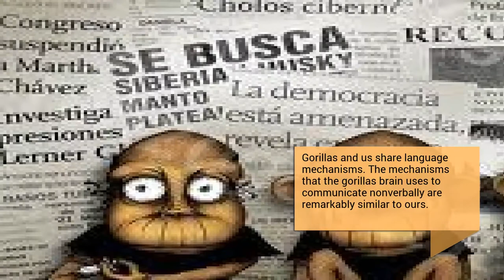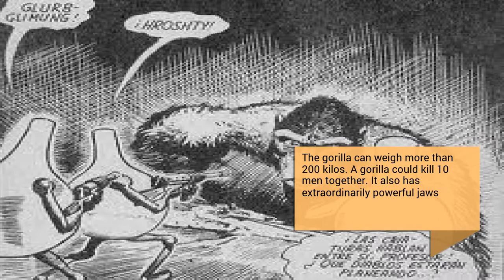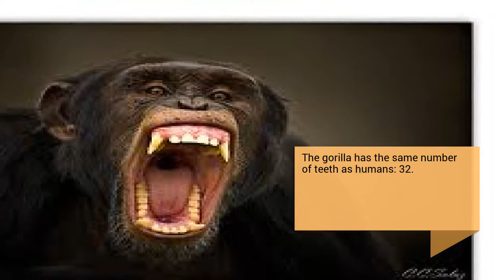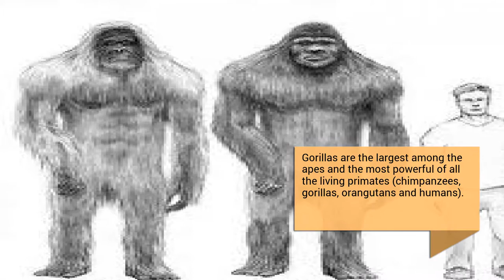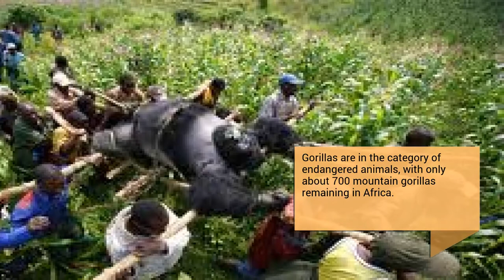Curiosities about gorillas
Gorillas are very close to humans and are considered highly intelligent. A few individuals in captivity have learned a simplified sign language. Historically it is related to man by his great physical resemblance to the point of being declared and backed by science the theory of 'Evolution'; the current situation of this affirmation is the little acceptance that it has inside the society because the majority of people choose to look for their answers inside the creationist theory.

"Curiosities about gorillas" presents...

Apes recognize the voice of their species more than any other sound

Gorillas and us share language mechanisms. The mechanisms that the gorilla's brain uses to communicate nonverbally are remarkably similar to ours.

Gorillas build new nests to sleep on every night, bending nearby plants on an elastic platform, usually on the ground or in low trees.

When a male gorilla matures, his skull develops a bony crest, which causes his head to be dome-shaped.

A typical family of gorillas includes a silverback (the strongest male and undisputed leader), an immature male, three or four adult females, and three to six offspring.
Some groups are larger or smaller than this one. Sometimes male gorillas travel alone or form groups of singles.

chimpanzees do not have sex exclusively by instinct, but behind this activity there is a kind of currency: meat.

The gorilla can weigh more than 200 kilos. A gorilla could kill 10 men together. It also has extraordinarily powerful jaws

Mountain gorillas have longer hair, shorter arms and are larger than their cousins, lowland gorillas and others.

Gorillas are able to reproduce throughout the year. The female produces a calf approximately every four years.

Gorillas are diurnal animals and prefer to carry out their activities in full sunlight. Being herbivores, they do not need the darkness of the night to hunt.

The gorillas always go from one place to another and have to prepare a camp to sleep every night and make new beds during the day to take a nap.

Although they can not produce the sounds of human speech, they are able to understand to some extent the indications of their trainers and can even learn to communicate in sign language as well.

Gorillas do not defend their territory with fury. (even though its nature is agravative)

The gorilla has the same number of teeth as humans: 32.

Gorillas can climb trees, but they are usually found on the ground, in communities of up to 30 individuals.

Gorillas can spend several days without drinking water because they stay hydrated thanks to the vegetables they eat.

Gorillas can use tools in order to solve problems. For example, they can use a branch of a tree as a bridge to cross over muddy ground.

The female gorillas applaud to call the attention of their young and warn the males of the presence of humans.

The word gorilla has been derived from the Greek word 'Gorillai', which literally means 'tribe of hairy women'.

Gorillas sleep around 13 hours each night and rest for a few hours during the day.

The silver back is a mature adult male. The hair on the back turns silver-gray when the male reaches full maturity at 15 years of age.

Gorillas are the largest among the apes and the most powerful of all the living primates (chimpanzees, gorillas, orangutans and humans).

The arms of adult gorillas are 20% longer than their legs. They walk with all four limbs, with the support of the knuckles.

Why do gorillas hit their chests?
It is a demonstration of strength against their parts, according to the sound that makes their chest that is like a drum, shows health and strength so they do not mess with him and his females. So also their opponents is a way to measure the alpha male because according to the sound they hear they know if they can challenge the dominant male.

Gorillas communicate with each other through gestures, body postures, facial expressions, vocal sounds, clicks and smells.

Gigantopithecus: The largest gorilla ever recorded, lived more than 100,000 years ago in Southeast Asia. It measured more than three meters in height, and weighed more than 500 kilos. He was contemporary with human beings.

Its DNA is between 97-98% identical to that of man.

Snowflake: the Albino Gorilla
Copito de Nieve (Floquet de Neu) was one of the most famous gorillas in the world, even comparable to King Kong. His fame has transcended borders and his white skin, unique in the...